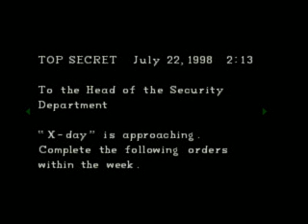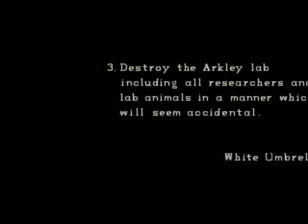Resident Evil Jill Scenario Walkthrough Part 10 - Magnum!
I got the magnum.

Raccoon City has been completely overrun by mutant beasts and bloodthirsty zombies. You are a member of S.T.A.R.S.--a rescue squad sent into the community to investigate the ominous mansion at the core of the disaster. Take the role of operative Jill Valentine or Chris Redfield and uncover the secrets behind a radical, genetic research facility. With an array of weapons to master and horrors around every corner, the ultimate test may be just to make it out alive.